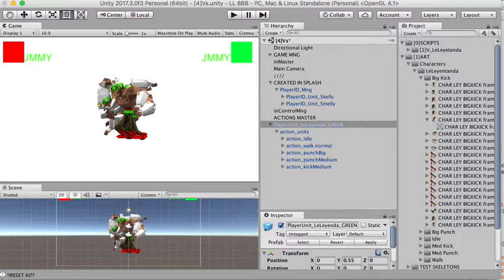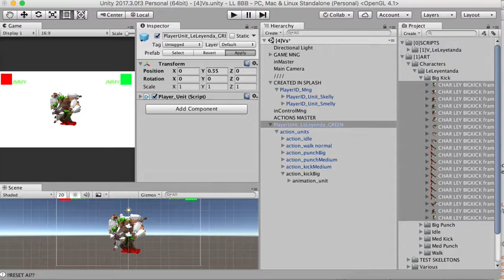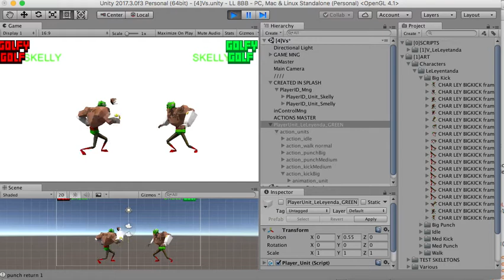LLW:8BB Video Actions Dev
Upcoming Project from Yah Man Games & visual, concept artist and Oskar Alvarado.